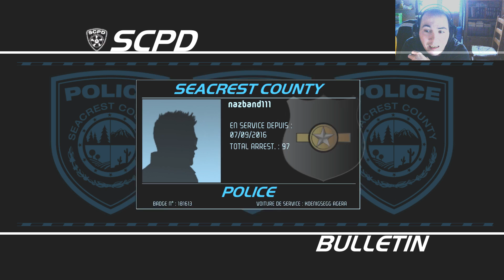Need for speed: Hot Pursuit |29| CE JEU PEUT ALLER SE FAIRE FOUTRE !